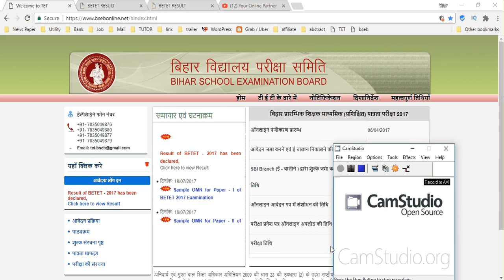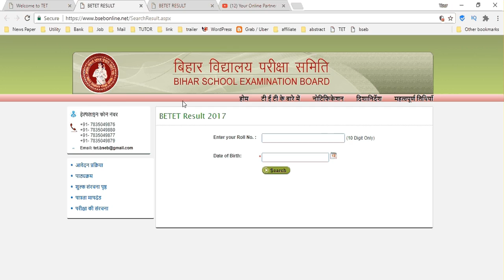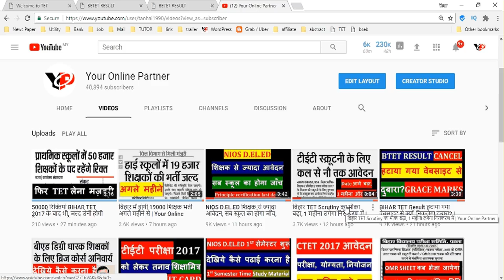BIHAR TET RESULT BACK TO NORMAL, 5-9 Sep स्क्रूटिनी भी | Your Online Partner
CTET 2019 : Central Teacher Eligibility Test
AP TET 2019 : Andhra Pradesh Teacher Eligibility Test
TS-TET 2019: Telangana State Teacher Eligibility Test
SSA Assam TET 2019 :  Assam Primary Teacher Eligibility Test
BE TET. 2019 : Bihar Elementary Teacher Eligibility Test
MAHA TET 2019 : Maharashtra  State Teacher Eligibility Test 2019
UP TET 2019 : Uttar Pradesh TET Teacher Eligibility Test
Uttarakhand TET (UTET) 2019:  Uttarakhand Teacher Eligibility Test
WBTET 2019: West Bengal Teacher Eligibility Test 2019
SLST 2019: West Bengal State Level Selection Test 2019
Arunachal Pradesh TET : Teacher Eligibility Test
OSSTET 2019: Odisha Secondary School Teacher Eligibility Test BIHAR TET RESULT BACK TO NORMAL, 5-9 Sep स्क्रूटिनी भी | Your Online Partner